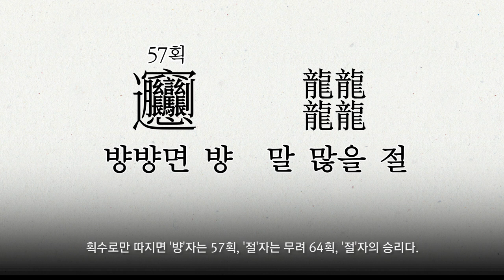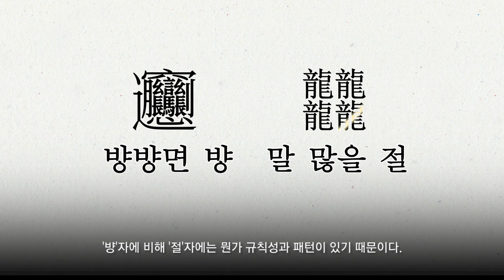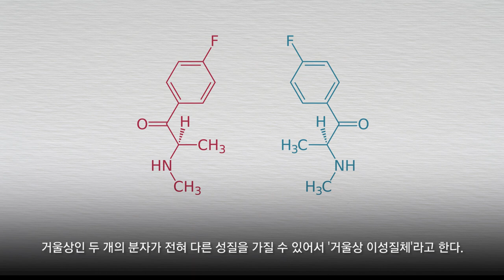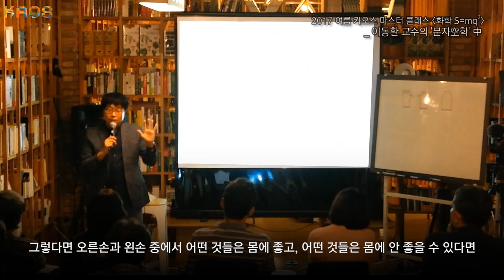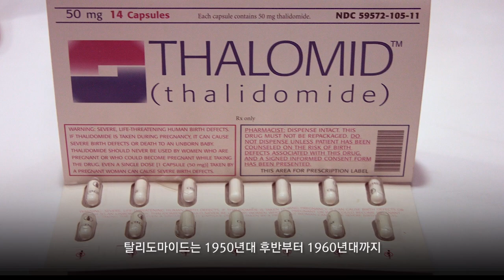[카오스 술술과학] 분자空학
2018 가을 카오스 강연_ 화학의 수수께끼, CheMystery
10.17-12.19 매주 수요일 오후 7시 30분에 네이버TV에서 생중계 됩니다!

Graphics - Created by Freepik.com